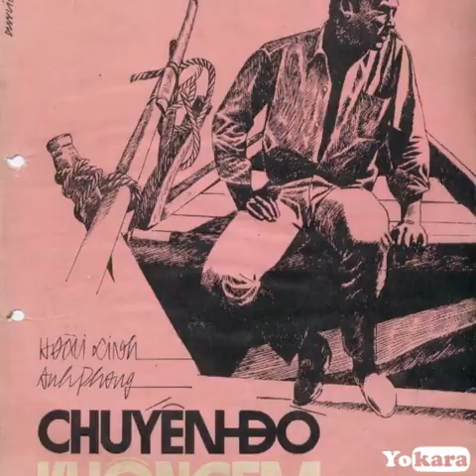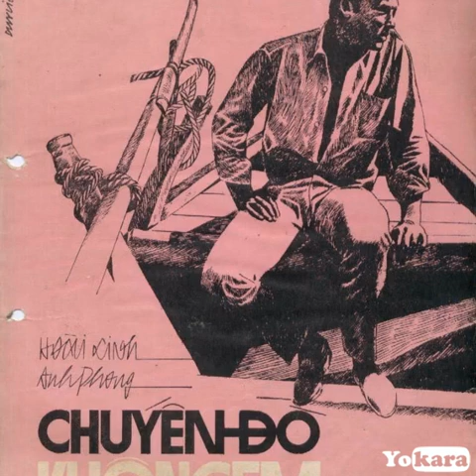Em Đi Rồi - Lam Phương